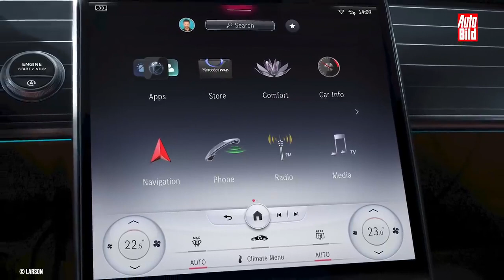Mercedes-Benz C Class 2021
Watch and enjoy all kind of Mercedes-Benz by egypt overseas

اشتريها بنفسك من اوروبا مالك اول موديل السنه 2020
ومتحملش هم الاوراق ولا الشحن ولا الجمارك
شركة ايجيت اوفرسيز حتخلصلك كل الاوراق بره مصر كانك موجود بالظبط
يمكنكم متابعتنا عبر الروابط التاليه :
عنوان الشركه في القاهره
 ‎36 حي الملتقى العربي - مساكن شيراتون - على طريق الأوتوستراد مباشرة - بجوار معرض سيارات بي أوتو‎.